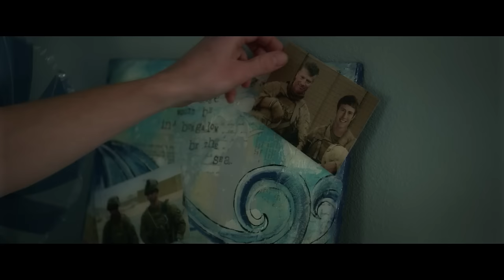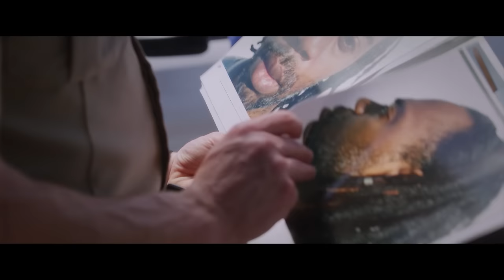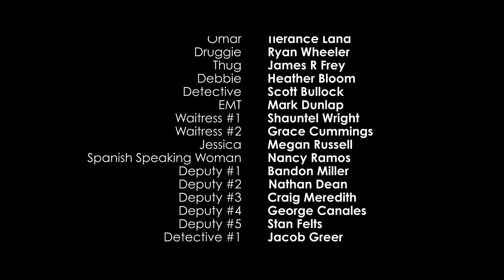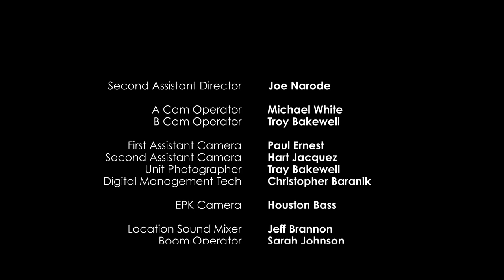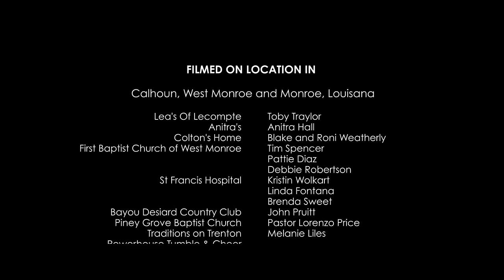GAGO - Fearless Faith | Full Drama Movie | Family | Jason Burkey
Officer Shep (Ben Davies) sets out on a courageous mission to lay his life down and save his partner when Colton (Jason Burkey) a respected sheriff’s deputy begins to question his faith.

Director: Kevin Rushing
Cast: Jason Burkey, Ben Davies, Erin Bethea, Ben Graham